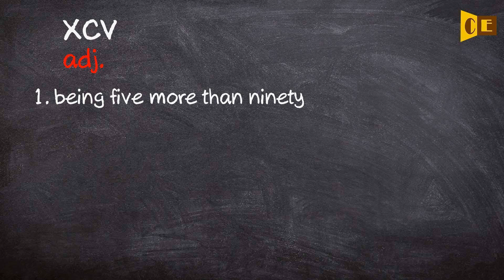Xcv Pronunciation, Paraphrase, Listen & Practice